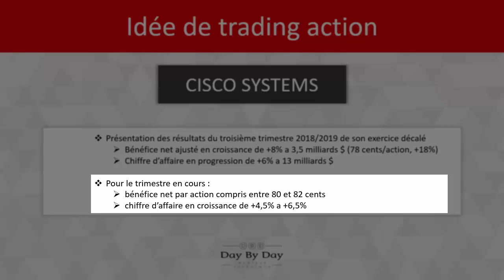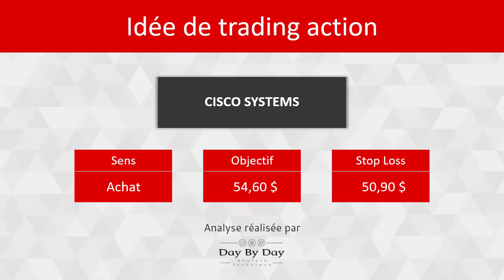CISCO SYSTEMS : Le retour sur le support majeur à 50,90 dollars constitue une opportunité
Le 16 mai, Cisco Systems a présenté les résultats du troisième trimestre 2018/2019 de son exercice décalé. De février à avril, le bénéfice net ajusté est ressorti en croissance de +8 % à 3,5 milliards de dollars, correspondant à un bénéfice par action de 78 cents en hausse de +18 %. S'agissant du chiffre d'affaires, il s'est affiché en progression de +6 % à 13 milliards de dollars. Concernant les perspectives, le groupe californien table au titre du trimestre en cours sur un bénéfice par action compris entre 80 et 82 cents. Le chiffre d'affaires est lui attendu en croissance de +4,5 à +6,5 %. Du point de vue graphique et à court terme, Cisco Systems a violemment corrigé à l'instar des marchés boursiers. Cette chute de plus de 12 % a engendré un retour sur le support majeur à 51,90 dollars. Ce niveau est renforcé par la moyenne mobile à 200 jours ascendante : c'est le seuil garant de la dynamique haussière de fond. Cette dernière semble en mesure de se réactiver, au moins sous forme de rebond technique en direction de 54,60 dollars, soit 50 % de retracement de la récente baisse. Si les marchés le permettent, un retour au contact des plus hauts historiques constituera la seconde cible.Le niveau d'invalidation de cette lecture haussière est placé sous 50,40 dollars en clôture.

74% des comptes d'investisseurs particuliers perdent de l'argent lorsqu'ils investissent sur les CFD avec IG*.